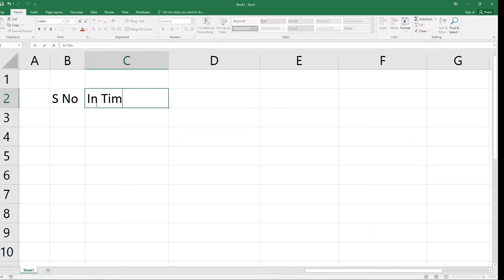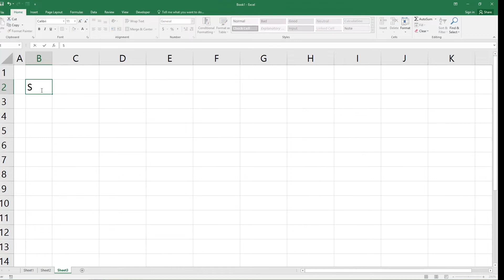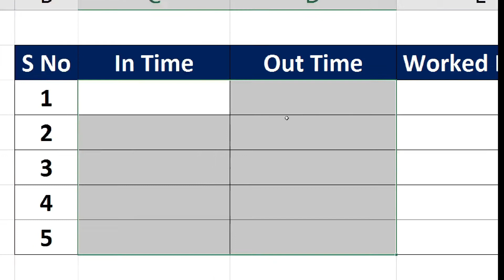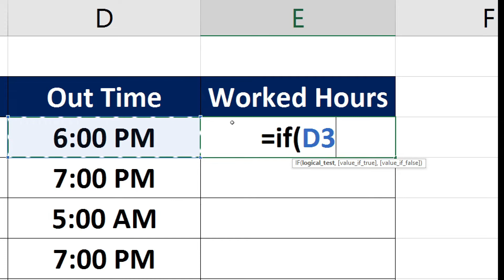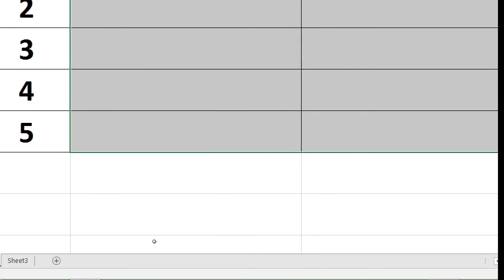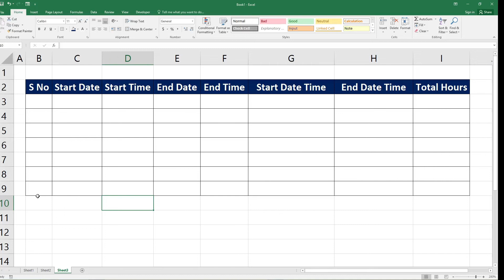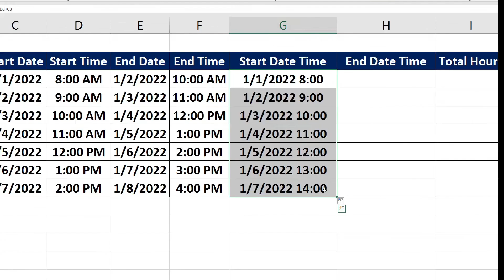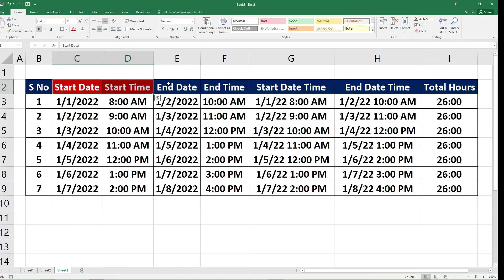Time & Date Calculation in Excel